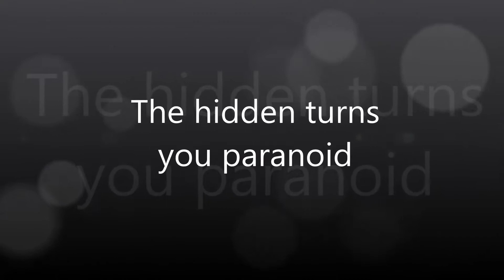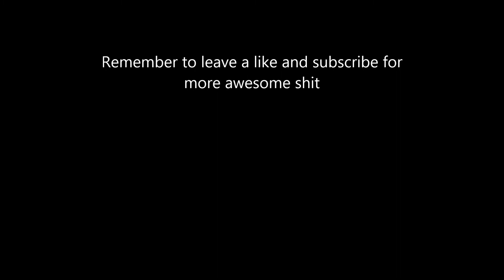hunted by Invader Zim (hidden: source)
this is when I started playing the hidden source mod with my friends for the first time and since it was my first time playing it I became a bit paranoid when I started getting killed off without even seeing the hidden show up at all because I never played the game before